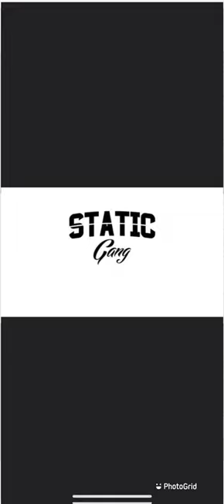Static Teeth⚡👇🏾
shooter